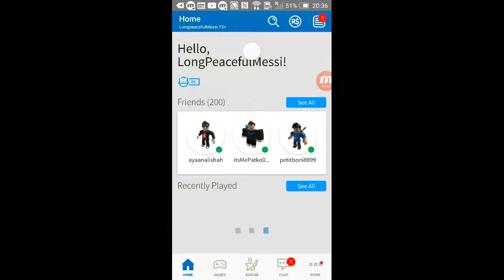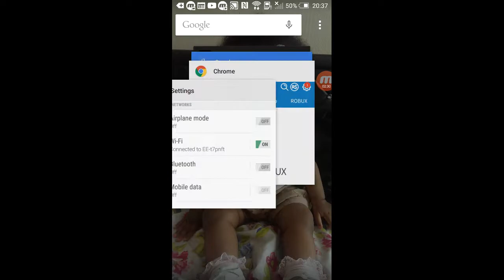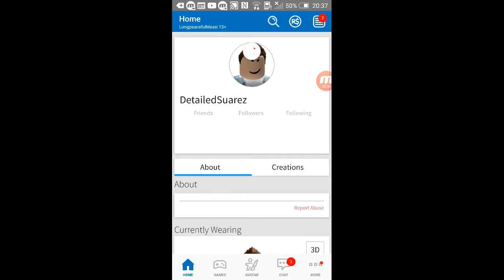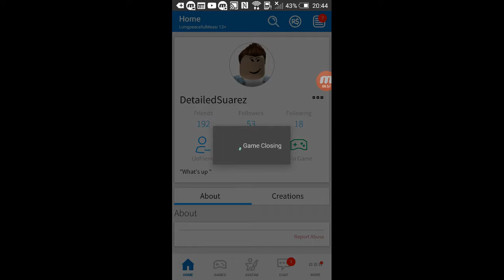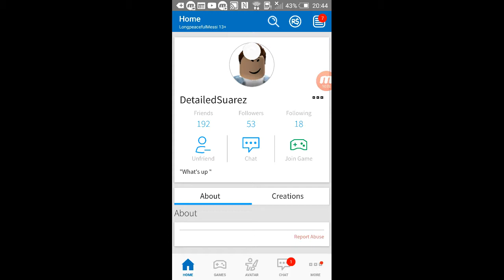GETTING BUFF ft: OMGITSPB AND SHAD KINKELA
AYE MY FELLAS ME AND SHAD AND PB MAKE HIT THAT THUMBS UP BUTTON FOR YA BOI